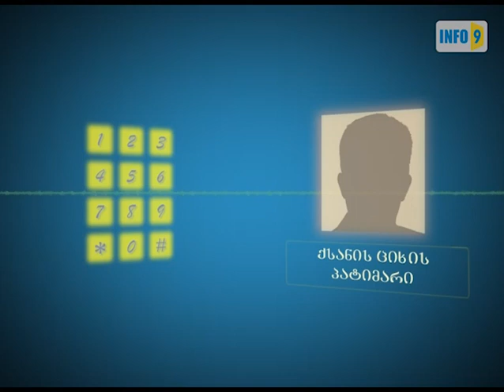ქსნის კოლონიიდან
„ინფო 9"-ს ქსნის კოლონიიდან პატიმარი დაუკავშირდა, რომელმაც ციხეში არსებულ მძიმე ვითარებაზე ისაუბრა.